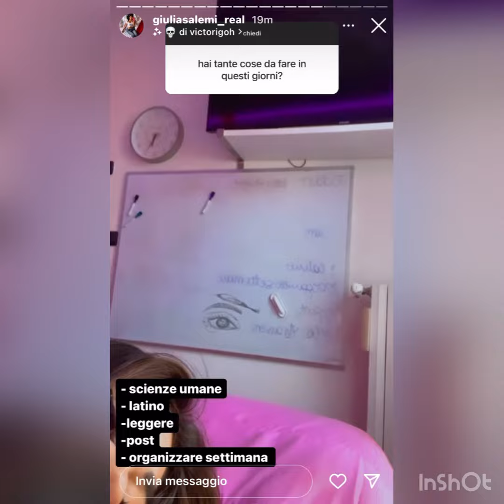Giulia Salemi | Triste storia infantile